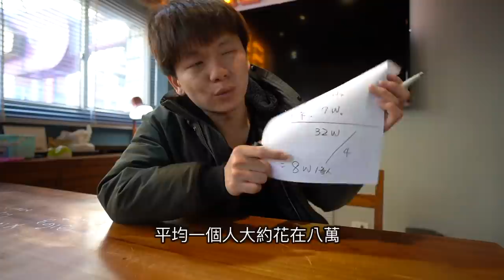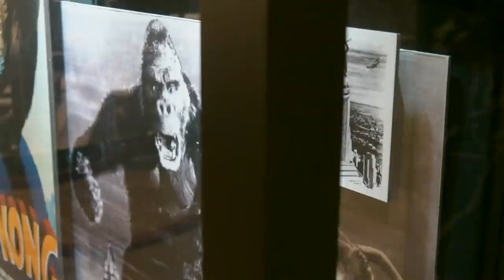《紐約自由行最終回》預算?景點門票?我們花了多少錢?｜帝國大廈排隊看夜景【I'm Daddy】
老爸的系列影片集：
拍攝工具⬇︎
相機：Sony a7iii，Sony a6500，RX100M5，GoPro，Osmo Pocket
鏡頭：Batis 2.8/18，SEL1670Z，SEL1018
麥克風：Rode VideoMic Pro
腳架：Manfrotto PIXI EVO
空拍機：Dji Mavic 2 Pro
剪輯工具⬇︎
final cut pro